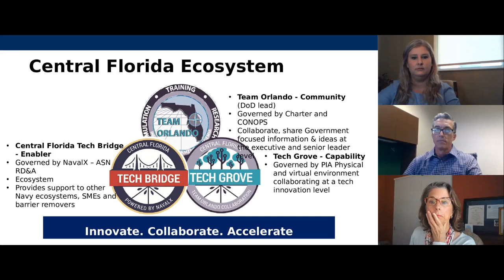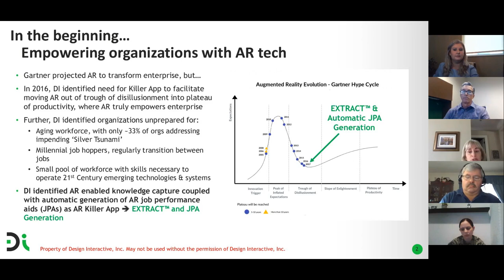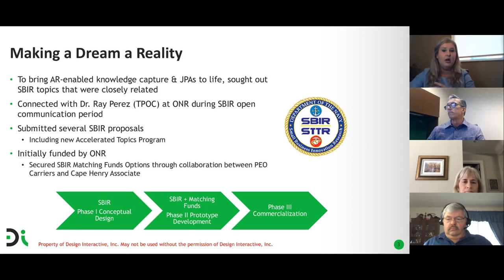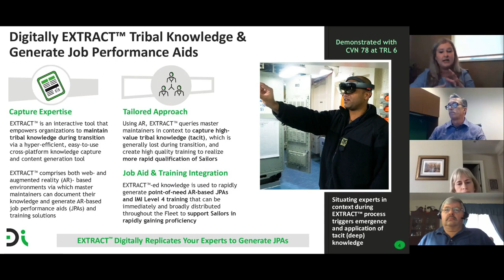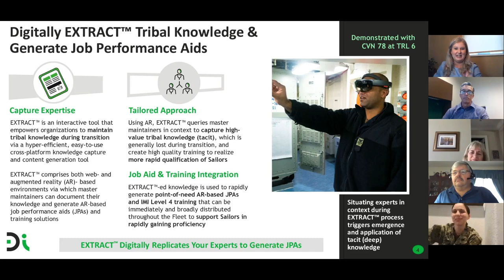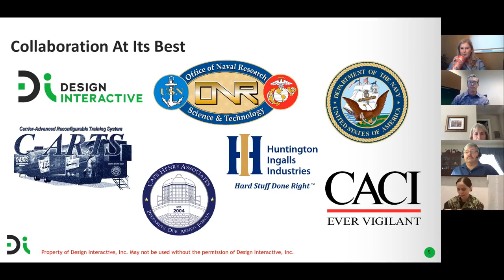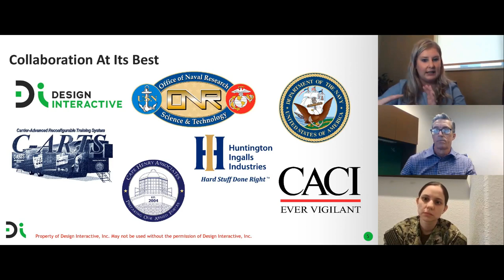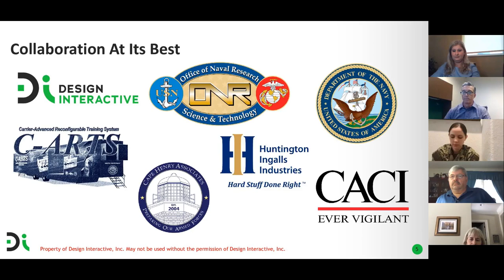Tech Grove Connect Series - Extracting Institutional Knowledge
Tech Grove Connect February Webinar – Extracting Institutional Knowledge: Why THIS Collaboration was so Successful!

Tech Grove Connect held its first webinar on Thursday, February  11. Presenters from the government and industry team that authored the Best Paper in the Emerging Concepts and Innovative Technology category at vIITSEC 2020 shared their insights on what worked, what didn't, and how such a highly functional collaboration resulted in a much better solution for our sailors.

Collaboration is a good thing... right? But it doesn't always work out like you hope it will. Just how do you make a collaboration really successful? They faced a big problem to solve... capturing knowledge from the Navy's most experienced workforce before they retire or leave. That "Silver Tsunami" is impacting the fleet in a big way. They needed a lot of collaborators to develop and validate their innovative augmented reality solution. Not only did they develop an impactful solution, but they also say it is the best collaboration they have ever experienced.

Presenters:

Dr. Kay Stanney, CEO and Founder, Design Interactive, Inc.
Dr. Victoria Claypoole, Research Associate, Design Interactive, Inc.
Lt. Col. (Ret.) James Cooper, Extended Realities (XR) Division Head, Design Interactive, Inc.
Dr. Ray Perez, Program Officer, Office of Naval Research
Neal Jefferis, Program Manager, Carriers/C-ARTS Operations Director, Cape Henry Associates
Becky Woods, Logistics Management Specialist, PEO Carriers (Navy)
IC1 Jessica Diaz, LPO, Ford Center of Excellence (Navy)
Carol Ann Logue, Interim Manager, Team Orlando Central Florida Tech Grove (Moderator)